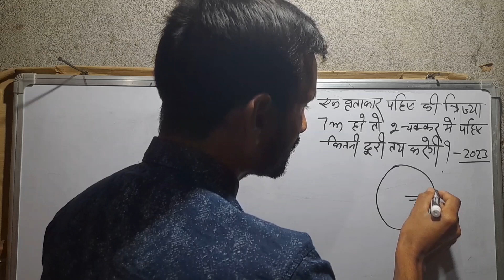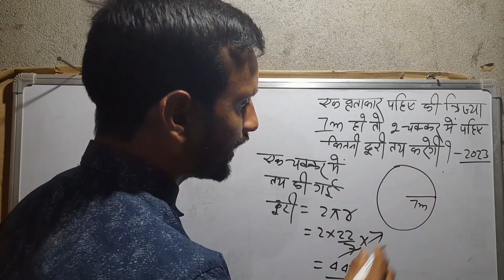वृताकार पहिये से related question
in this video I have told how much distance  wheel will cover in two rotation  if radius  given ??

distance  cover by wheel
circular  wheel
radius  of circular  wheel

circular wheel distance
radius of wheel
kundan maths knowledge